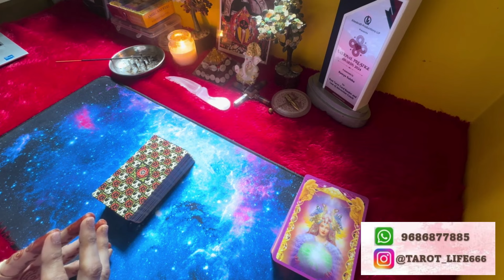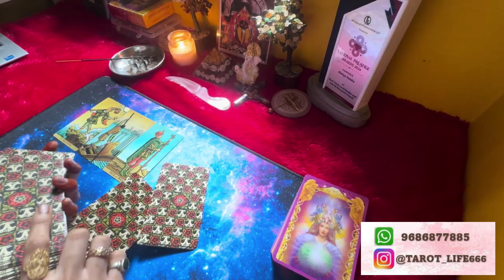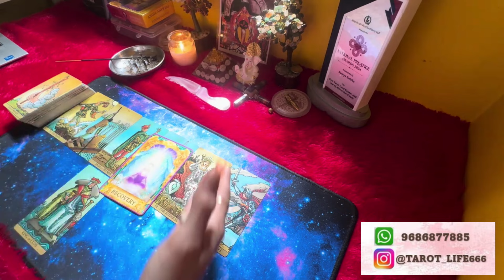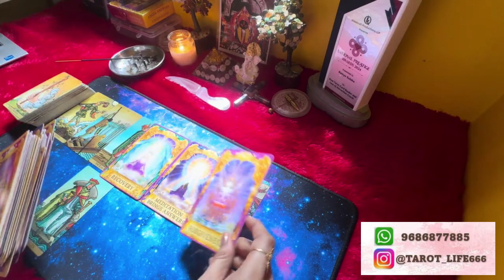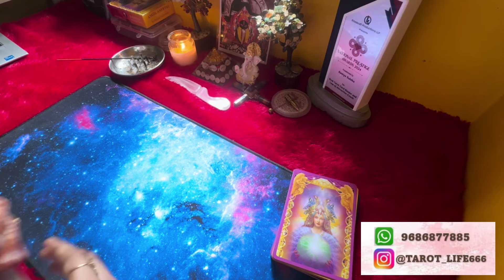💕ಅನಿಸುತ್ತಿದೆ ನೀನು ನ್ನಾನವರು💕 Deep mid night Thoughts💕 Kannada Tarot💕